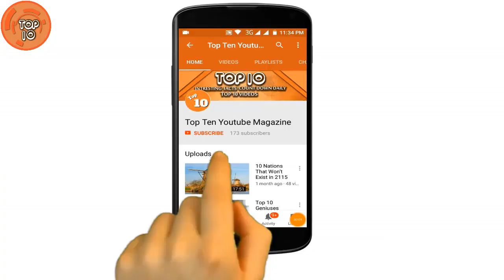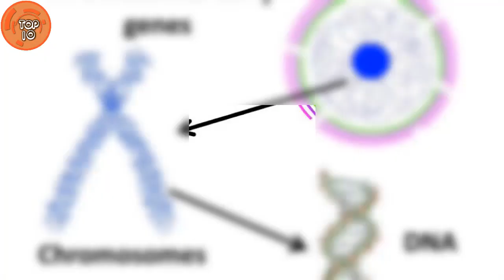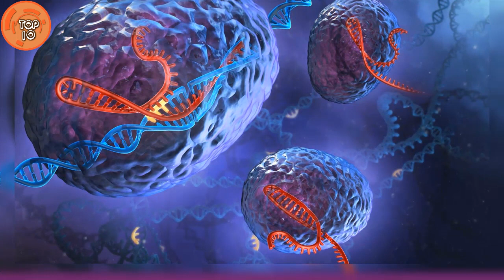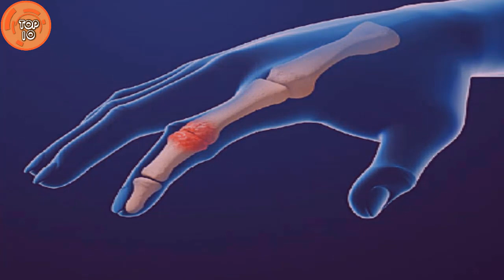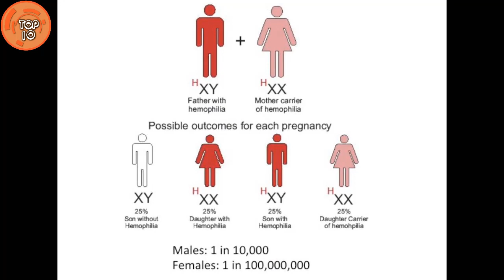10 Physical Traits Mom Passes To Baby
10 Physical Traits Mom Passes To Baby

Will the baby look like mom or dad. It's time to find out!
When a child is born, it is hard to tell who they are growing to grow up to look like more. Will it be mom? Will it be dad? Or will it be the grandparents? You never know. The older the child gets, the more his or her features really come into detail. They could be born looking like the father, but as they get older their features will sharpen and morph and may look like their mother by the time of their maturity.
There are some features and traits though that are guaranteed to take after a certain parent.
One also must remember though that even though there may be a high risk for a parent to pass down a certain trait, it is not always the case. Some children get lucky and never get it. Also, some children inherit a condition from their parent, but it takes a certain environment or situation to trigger it.
Here are 10 traits that can be inherited from mom.

9.MOM: HAIR OR NO HAIR?
According to webmd.com, a professional in Germany by the name of Markus Nothen, who is a genomics professor at Germany’s University of Bonn, and some of his colleagues found a gene that may be the cause of male pattern baldness.
The gene they found sits on the X chromosome, which is handed down to the men by the mother.
This means that if a man wants to get a future look at what might happen to his hair, all he must do is look at all the men on his mother’s side of the family. He will get a glimpse of what is in his future.
8.MOM: TEMPERAMENT
Here is a shocker for all you lovely readers out there.
Did you know that one’s temper, or calm, rational way they handle things, is not only learned, but also passed down from the mother?
That’s right. According to health.howstuffworks.com, new studies have indicated that genetics may play a bigger role than scientists first thought when it comes to determining how a person will behave in a situation.
Mom is not all to blame though when it comes to how their child acts.
Even though one’s temperament is passed down from the mother though, nature, DNA makeup, and nurture, and personal experiences all play a role too.
7.MOM: HOW NICE AUNT FLO WILL BE
There are some girls that cannot wait to get their cycle, so they can finally hit womanhood. The common age for a girl to get her cycle is between the ages of 13 and 15. There have been cases though of girls getting it as early as eight years old.
Did you know though that your mother can basically tell you exactly when you will get your period?
Health.howstuffworks.com says that according to the Institute of Cancer Research at the University of London, there is a 57% that most girls will start menstruating within three months of when their mother first got her cycle.
How crazy is that?
6.MOM: WHETHER OR NOT YOU WILL NEED TYLENOL
A migraine is a severe headache that one can get either on just one side of their head, or both sides. Along with severe pain, there is also the occasional mood swings, sensitivity to light, and nausea and or vomiting.
They are not fun at all.
There are more than three million cases of people diagnosed with migraines each year.
According to health.howitworks.com, there is high probability of 70-80% of women diagnosed with migraines will pass them down to their children.
Researchers believe that the cause of severe headaches is from an abnormal gene that women can have. That gene can be inherited.
Though this may be the case, there are also other triggers that can cause migraines such as: coffee, a woman’s menstrual cycle, certain foods, or hormones.
5MOM: THE LEADER

4.MOM: THOSE DARN JOINTS
According to heathyhippie.net, rheumatoid arthritis is a condition that occurs when the immune system attacks the body, then leading to mucosal inflammation which can affect the joints and cartilage, causing severe pain and discomfort.
If there is a family history of this illness, then it is possible that one can develop this disorder later on in life, not always though. The chances are increased by 50% if a person’s mother has it.
Researchers have found though that most of the time it is common for people who smoke, consume large amounts of meat, or drink lots of caffeine to develop it.
3.MOM: MENOPAUSE

2.MOM: EVER HEARD OF HEMOPHILIA?

According to healthyhippie.net, hemophilia is carried on the X chromosome. Because men only have one X chromosome, they are at greater risk. Women have two X chromosomes, which dilutes the faulty gene.
1.MOM: ALZHEIMER’